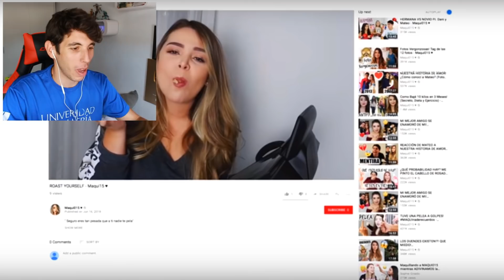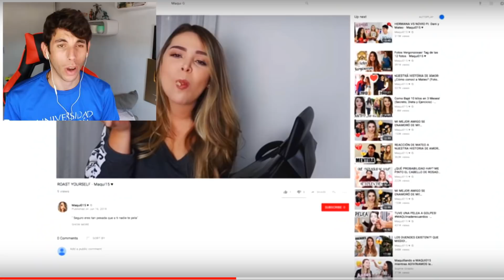Esto SI QUE ES un ROAST YOURSELF CHALLENGE - Maqui015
Espero que os guste esta reacción :D. Me ha encantado este Roast Yourslef#RoastMaqui015 :)